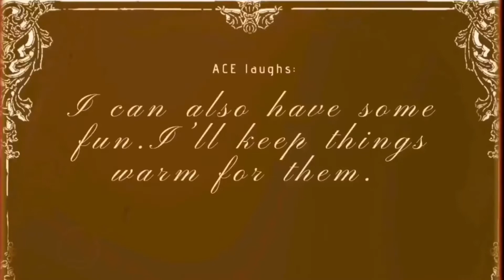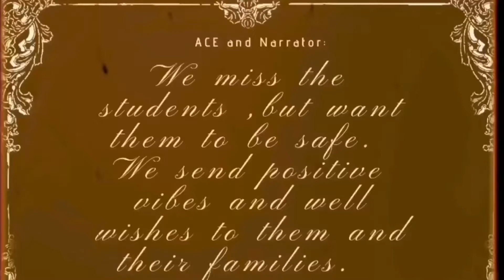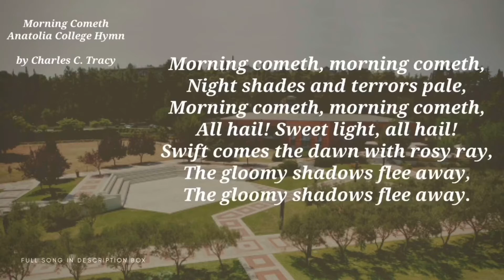ACE - The Movie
What happened when ACE was left all alone on campus?

Credits:

ACE as ACE
Stepan Partemian - Screenwriter
Leemu Kutu Hall - Producer
Heather Funk - Stage Manager

Supported by the ACT International Programs Office & Student Service Office.